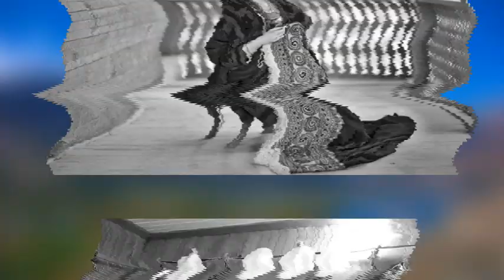Exploring the Hidden Beauty of Kalaash Valleys, Pakistan || Mubashir Asif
Join us on an unforgettable journey through the enchanting Kalaash Valleys nestled in Pakistan's rugged mountains. Discover the unique culture, stunning landscapes, and vibrant traditions of the Kalaash people where alcohol is commonplace in homes. Meet the Kalaash people, celebrated as the most beautiful in Pakistan, and witness their ancient traditions amidst stunning natural beauty. Join us for an unforgettable journey into the heart of the Kalaash Valleys!